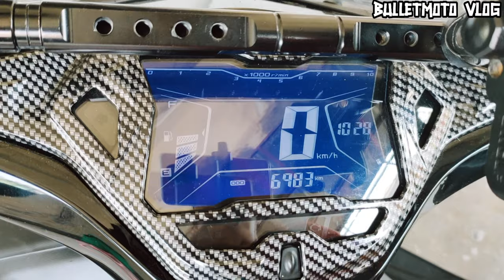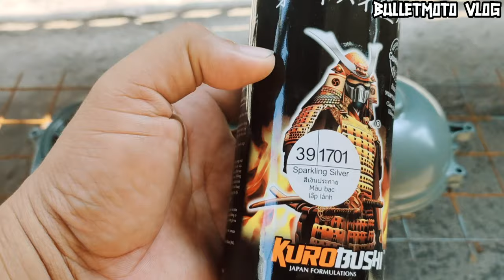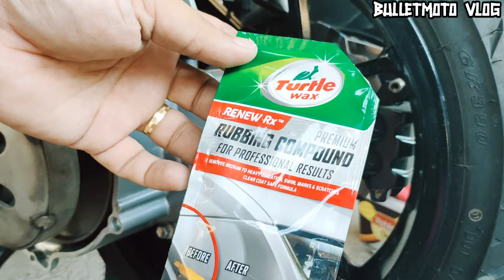AEROX CVT CLEANING, CRANK COVER REPAINT AND DESIGN.TUTORIAL(DIY)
AEROX CVT REPAINT AND CRANK COVER LIGHTEN
YAMAHA AEROX
YAMAHA NMAX
SAMURAI PAINT